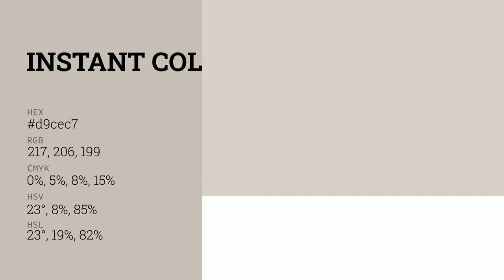Instant color d9cec7 hex color - Grey color - Cool color d9cec7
What color is Instant ? d9cec7 hex color - Grey color - Cool color d9cec7

Hex d9cec7 Color Code is also known as Instant color.